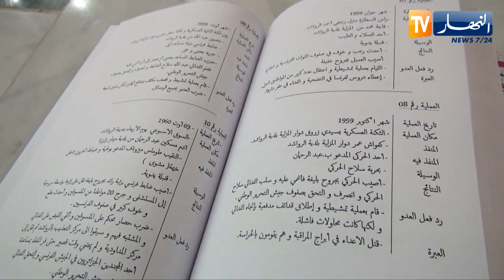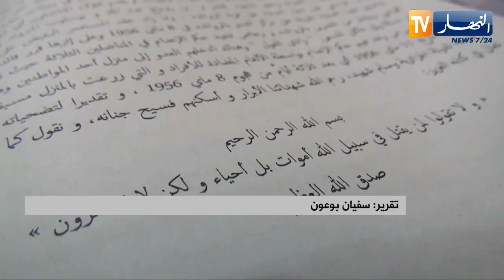ميلة : السجل الذهبي..محطة أخرى لحفظ تاريخ و بطولات شعب مكافح لأجل حريته